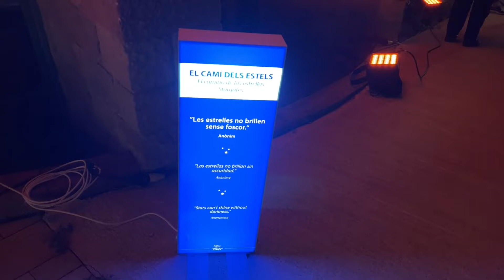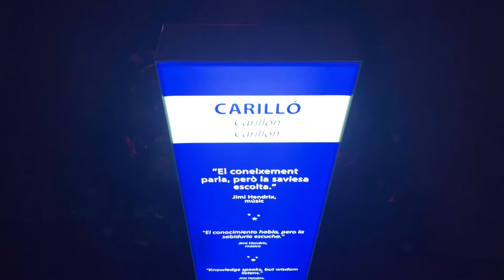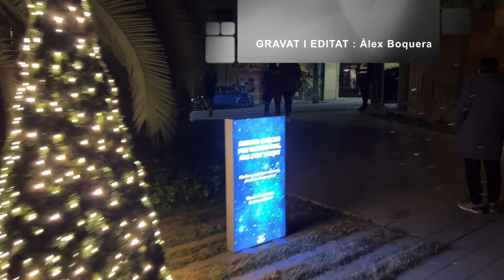ELS LLUMS DE SANT PAU- Nadal 2021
1ª edició d'aquesta iniciativa que prové del Christmas Gardens que es celebren a països del centre-nerd europeus com poden ser Alemanya, Austria etc etc.
Mes d'un mil.lió de llums led conformen aquest jardí lumínic en un marc excepcional com és l'Hospital de Santa Creu i Sant Pau de Barcelona (joia modernista).
Molt recomanable la seva visita i más per als infants.